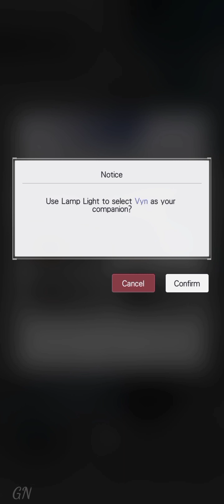Part 3 Manor Of Hermes 3F with Artem Wing and Slightly 1F Event A Love Poem to Skadi-Tears Of Themis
Explore the 3rd floor and slightly 1F with Artem event A Love Poem to Skadi, Manor Of Hermes

Tears Of Themis - A Love Poem to Skadi, Eng Sub